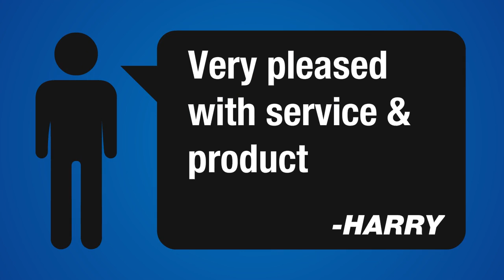Pet Gear Easy Step III